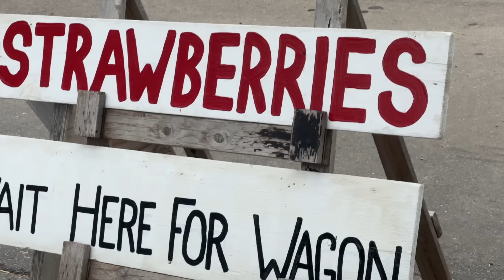Celabramos su cumpleaños | Graduación Emi | Pizca de fresas 🍓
¡Hola a todos, familia virtual! Amigos en este video celebramos el cumpleaños número 35 de Gera, nos preparamos con pendientes de último momento para la graduación de Emi de Preescolar y pasamos un día increíble recolectando fresas y echando el chisme agusto . Espero de todo corazón que disfruten de este video ¡Los queremos!

Nuestros productos favoritos